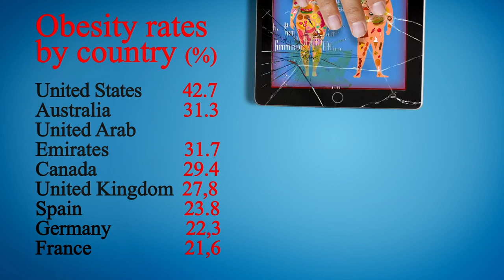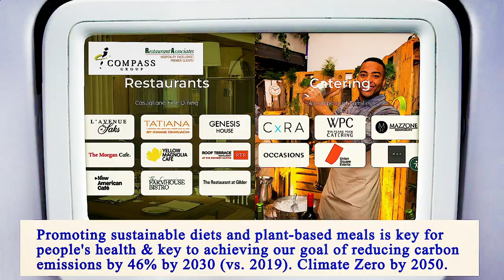Nearest Restaurant From Me Manhattan 10003 NY, New York County, New York, United States